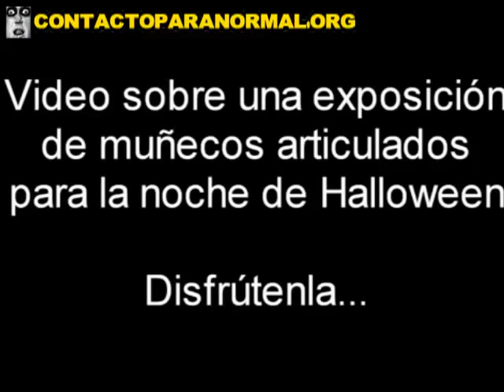万圣节之夜 美国玩偶展